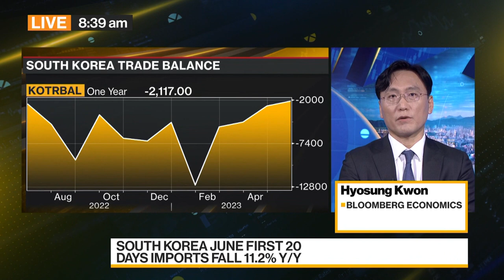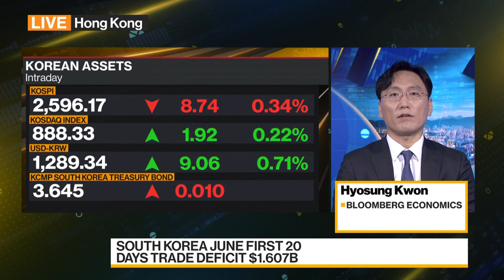South Korea June First 20 Days Trade Deficit $1.6B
South Korea’s early trade data pointed to the first increase in exports since August of last year, a possible early sign of a global demand pickup. Bloomberg Economics’ Hyosung Kwon discusses the data on Bloomberg Television.